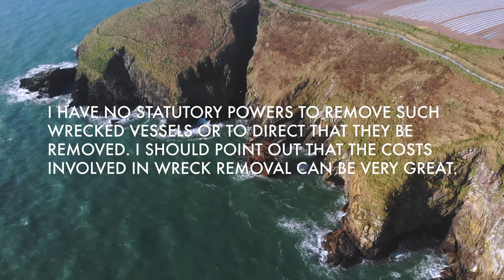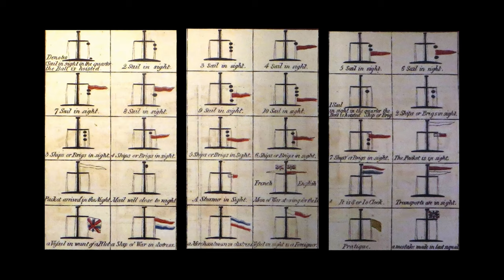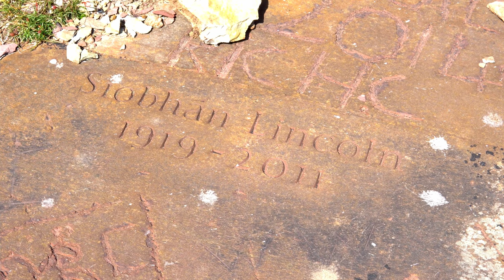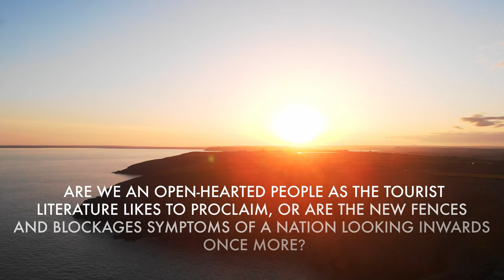The Ardmore Cliff Walk Documentary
The Ardmore Cliff Walk is a path through dysert, hugging the coast around the headland. It's a requirement of any trip to Ardmore. Throughout the centuries we've found different uses for it, now mostly used for its scenery by what's accessible.

This is a collection of the history and stories I've found, accruing a debt to Siobhan Lincoln and ardmorewaterford.com.  A film I've been working on for months, for a second time having accidentally deleted the first and all it's files. Much like the walk it's calm, slow and at times introspective.

You can view my other work or get in touch through slaod.ie